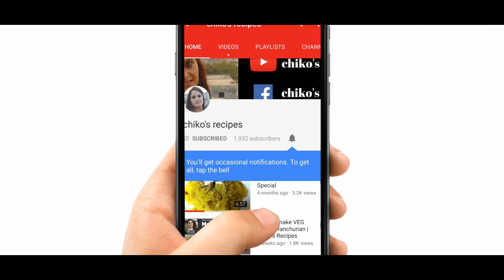श्रीमद्भगवद् गीता// बारहवां अध्याय// सुनते ही होगा बडा बदलाव//